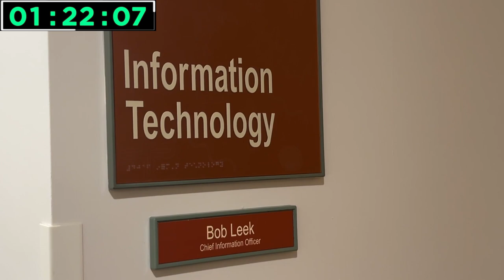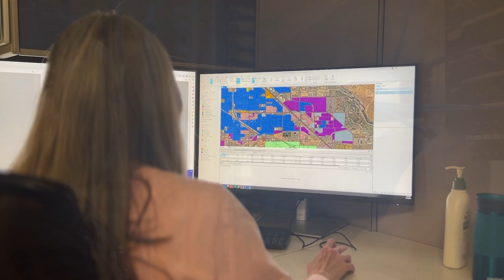Clark County Rapid Fire: Bob Leek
Get to know Bob Leek, the brilliant mind of ClarkCounty's Information Technology Department. Discover how he leads a team of 200 employees, revolutionizing job efficiency and enhancing access to services for residents.